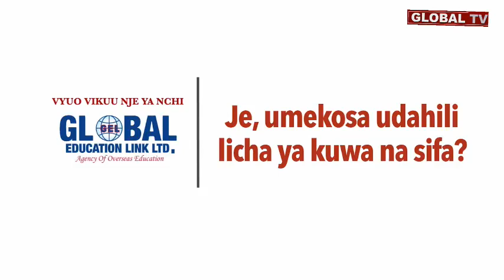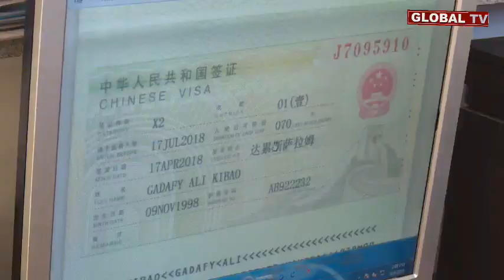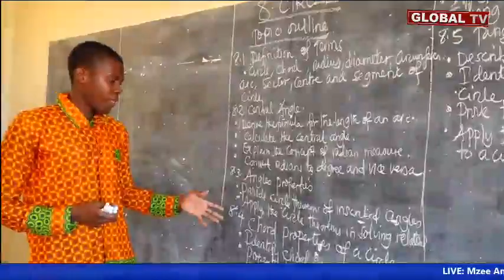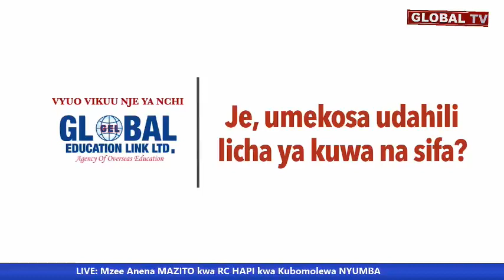Mzee Anena MAZITO kwa RC HAPI kwa Kubomolewa NYUMBA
Mkuu wa Mkoa amemsweka ndani diwani viti maalumu kupitia chama cha Demokrasi na Maendeleo Chadema kata Kihesa Silestina Jonso kwa kuamulisha mgambo kuvunja nyumba na mwananchi wake Lonjino Utenga.

Lonjino Utenga ambaye ni mwananchi wa Mtaa wa Kihesa alimwambia Mkuu wa Mkoa kuwa diwani huyo aliamua kufanya kitendo hicho kutokana na visa vya kusiasa.

Akisikiliza juu ya kero hiyo kutoka kwa wananchi huyi Mkuu wa Mkoa Ally Hapi alilazimika kuwaita viongozi mbalimbali wa Mtaa huo ilikuweza kupata ukweli wa jambao

Baada ya kujilidhisha na maelezo mbalimbali kutoka kwa viongozi hao ikiwa ni pamoja na Diwani huyo Mkuu wa Mkoa huo Ally Hapi amelazimika kuagiza jeshi la Polisi kumweka ndani diwani huyo.

Aidha baada ya kutoa maagizo hayo Mkuu huyo aliweza kuahidi kumchangia shilingi laki tano huku wadau mbalimbali wakiendelea kutoa michango na kuendelea kutoa ahadi.